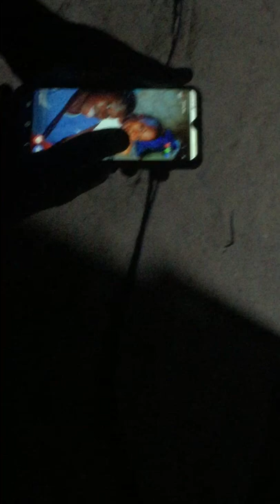Concert à diarognie avec la petite chorale de Fadiouth 27/4/22